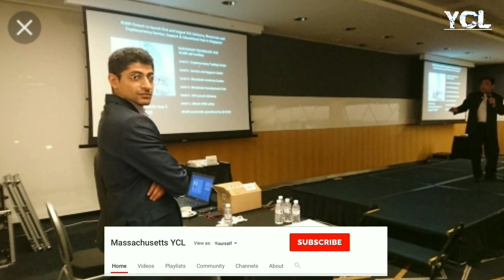សឹង្ហ​បូរី​គ្រោង​ប្រើប្រាស់​បច្ចេកវិទ្យា​ថ្មី​ក្នុងការគ្រប់គ្រង​ទីក្រុង​ឆ្លាតវៃ​នៅ​កម្ពុជា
ក្រុមហ៊ុន​បច្ចេកវិទ្យា​សឹង្ហ​បូរី​ PLMP​ Fintech​ គ្រោង​នឹង​ពង្រីក​បច្ចេកវិទ្យា​ blockchain​ ក្នុង​ការគ្រប់គ្រង​ទី​ឆ្លាតវៃ​នៅ​ជាយ​ទីក្រុង​ភ្នំពេញ​។ ក្រុមហ៊ុន​បច្ចេកវិទ្យា ​blockchain​ របស់​សឹង្ហ​បូរី​ PLMP​ Fintech​ នឹង​នាំមក​នូវ​ក្រុមហ៊ុន​សហគ្រាស​ធុន​តូច​ និង​មធ្យម​ក្នុង​ស្រុក​មួយ​នៅ​សប្តាហ៍​ក្រោយ​ សម្រាប់​ដំណើរ​ទស្សនកិច្ច​ស្វែងយល់​ពី​បច្ចេកវិទ្យា​ Creatanium​ Blockchain​ Smart​ City​ ដែល​នៅ​ជាយក្រុង​ភ្នំពេញ​។ បច្ចេកវិទ្យា​ blockchain​ មានន័យថា​ កំណត់ត្រា​ប្រតិបត្តិ​ការ​ក្នុង​ប្រពន្ធ័​បណ្តាញ​ឌីជីថល​ដែល​គ្មាន​អាជ្ញាធរ​កណ្តាល​។

Singapore-based technology company PLMP Fintech plans to expand blockchain technology in smart management on the outskirts of Phnom Penh.  Singapore's blockchain technology company PLMP Fintech will bring a local SME company next week for the launch.  Explore the Creatanium Blockchain Smart City technology on the outskirts of Phnom Penh.  A blockchain technology means a record of transactions in a digital network with no central authority.